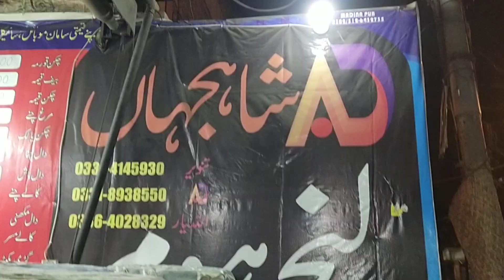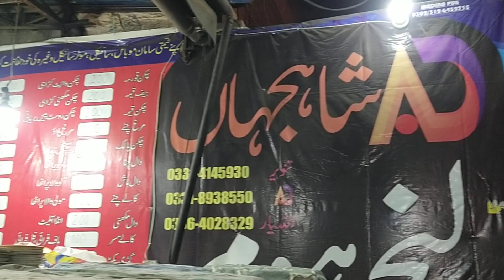شاھجہاں ریسٹورنٹ AD کی جانب سے رمضان المبارک